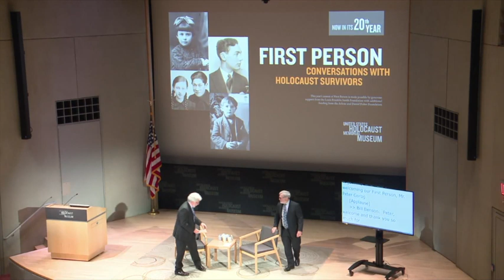First Person with Peter Gorog, July 11, 2019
Through the First Person program, Holocaust survivors have the opportunity to share their remarkable personal stories of hope, tragedy, and survival with thousands of visitors at the Museum. This program was recorded July 10, 2019. It features Peter Gorog, who was born in Budapest, Hungary, in 1941. In October 1944, Peter and his mother Olga joined other family members in the Budapest ghetto. They remained there until the Soviets liberated the city in January 1945.